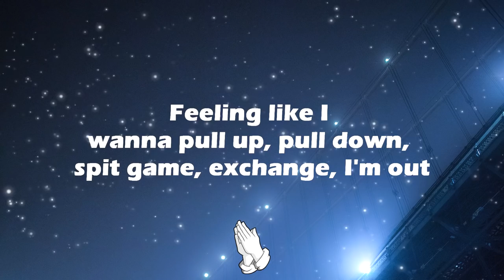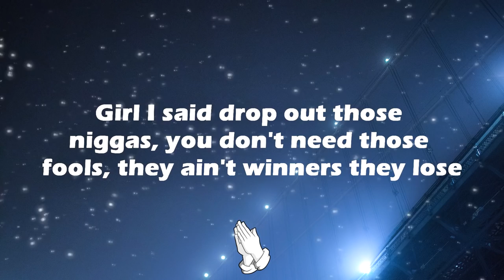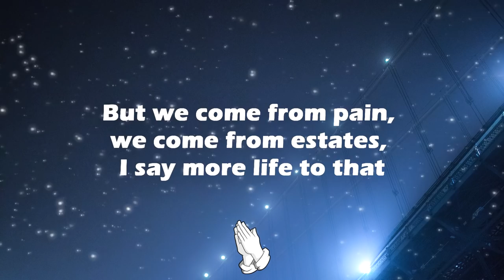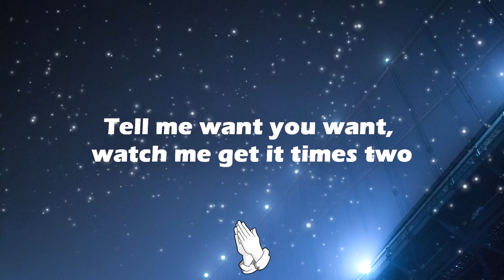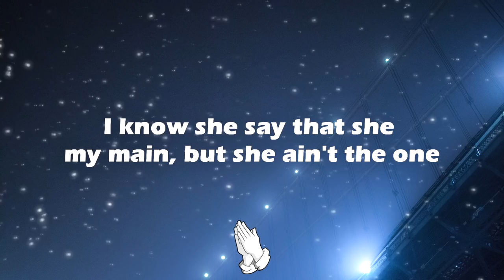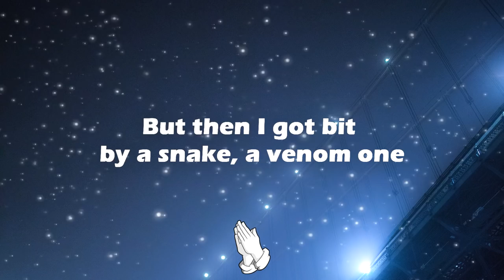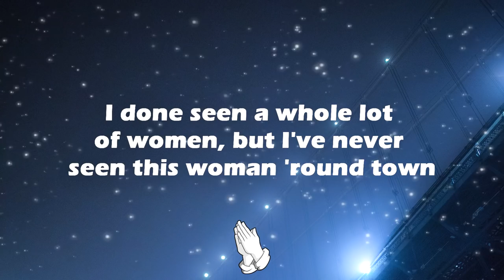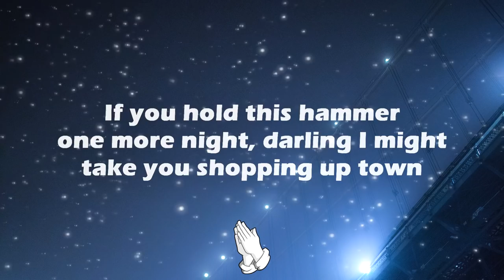D-Block Europe & Yxng Bane - Cocktail (Lyrics)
Lyrics for "Cocktail" by D-Block Europe & Yxng Bane

Ouch
I done seen a whole lot of women, but I've never seen this woman 'round town
Feeling like I wanna pull up, pull down, spit game, exchange, I'm out
I got lean by the litre and we be buying flavours by the ounce
If you hold this hammer one more night, darling I might take you shopping up town

She got me up in Harrods with some female shoes, man I need more jewels
Girl I said drop out those niggas, you don't need those fools
They ain't winners they lose
Half a brick of snow on my Roley, fuck them niggas they owe me
I only let her drink my lean cos she cute, I had to spoil her with Loubs
She know I'm the man, spent 100 bands, I don't pay tax
This Henny that I pour, it make me talk more, I'm rich off the trap
All these bitches on tour, you know I'm with Bane, I don't need my wap
But we come from pain, we come from estates, I say more life to that

Yeah
Shoes
Tell me want you want, watch me get it times two
Came for the belly like a crop top too
But she tell me that she love me if she gets new shoes
Who knew?
Now I'm doing shows, she don't act brand new
Now I'm doing shows, she acts like we knew
Each other way back so she pour falls through
I'm in your hood, without a top
Dan came a long way from robbing plants
I know she say that she my main, but she ain't the one
I bought some jewels, my nigga Sek and I bought him grub
But then I got bit by a snake, a venom one
But Diadora sign a check, a wetty one
I made my nigga hold a uh, from a rack song
We ballin' out on you boys, COMME des GARÇONS, in fashion